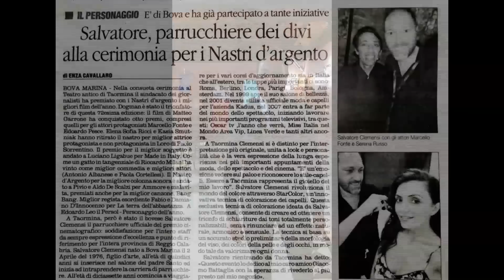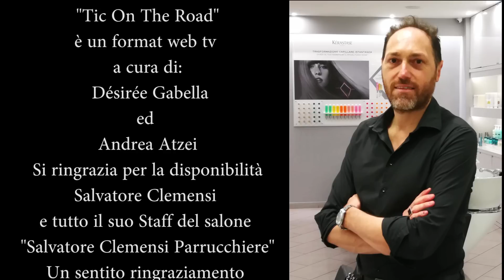Bova Marina - intervista con l'Hair Stylist Salvatore Clemensi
"Tic On The Road" è approdato a Bova Marina, una paese della costa Jonica in provincia di Reggio Calabria, per intervistare Salvatore Clemensi, uno dei parrucchieri più noti del paese, che, grazie alla sua intraprendenza e passione per il suo lavoro, è riuscito a trasformare questo mestiere in una vera e propria arte, farsi conoscere sull'intero territorio nazionale, divenendo l'hair stylist delle star nei più grandi eventi italiani, televisivi e cinematografici. La sua è una vera e propria missione, per valorizzare al meglio ogni donna, farla sentire più bella e diffondere bellezza nel mondo.